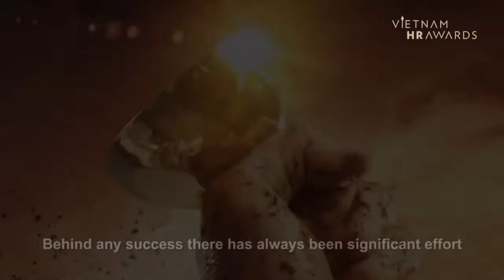Vietnam HR Awards Official Video (VinaAspire) | thegioibantin.com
- Vì cộng đồng phát triển